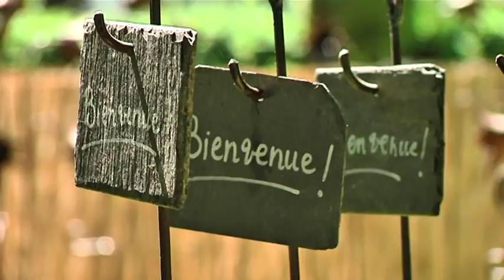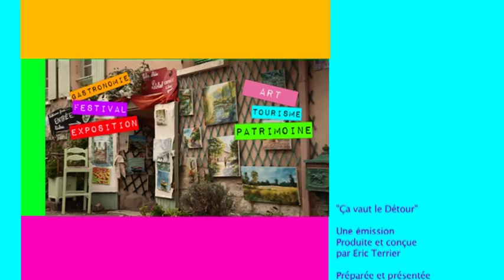Ça vaut le détour SPÉCIAL GIVERNY - 24 juin - Partie 2 Présentée par Stéphanie JUE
Avec Annick et Alexandre Armani, présentation de "La Capucine", lieu conçu comme une authentique place de village

Justine Charuel, chargé de l'animation à la Maison du Tourisme Normandie Giverny